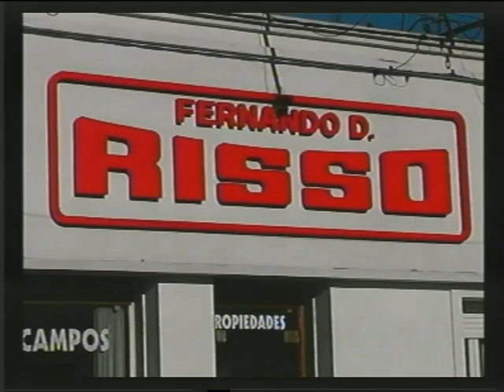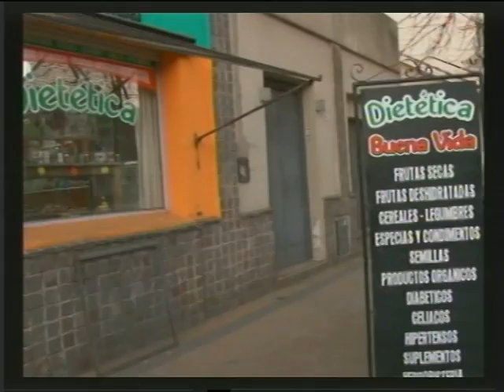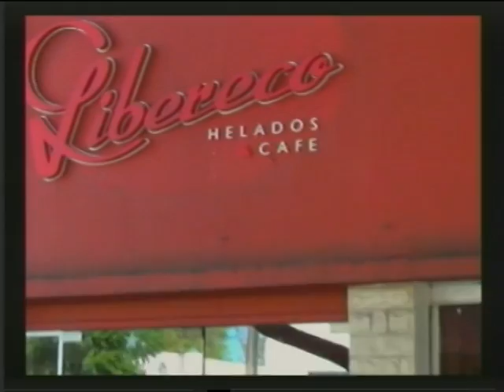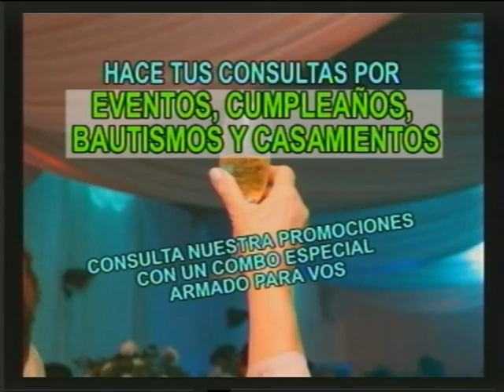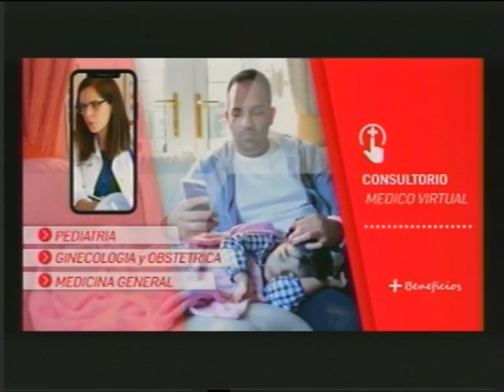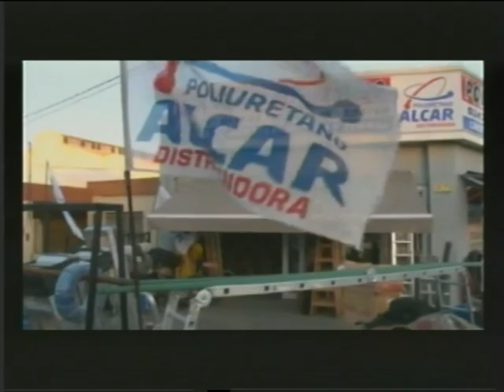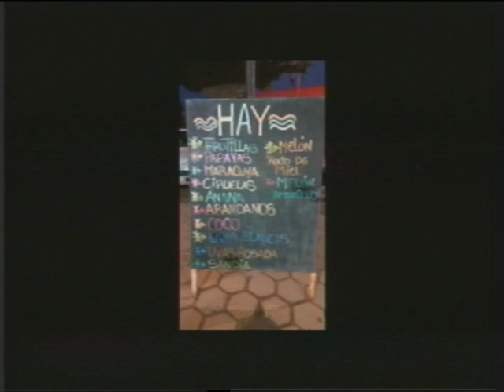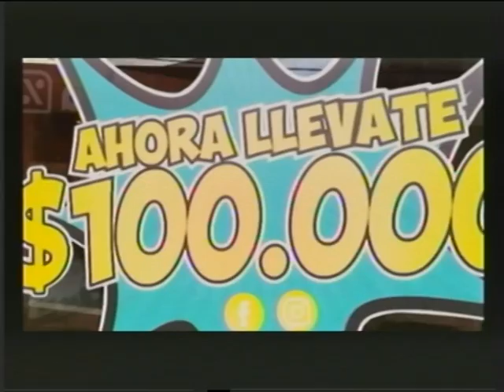noticiero viernes 10 de septiembre